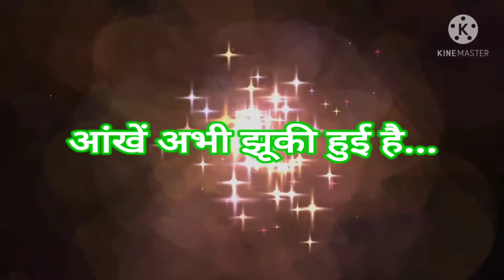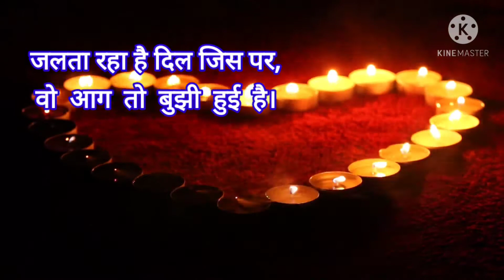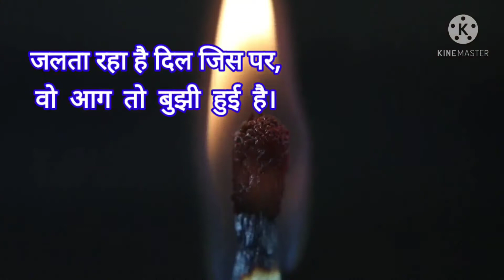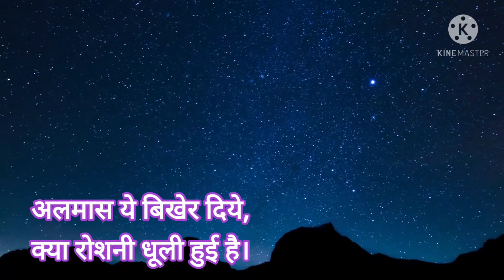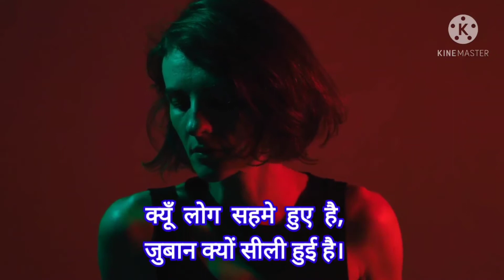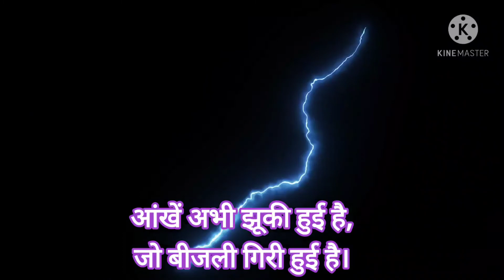45. आंखें अभी झूकी हुई है।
दिवानगी- पागलपन, अलमास- हीरे,
याकूब परमारकी गझलको शरद रावलने मधुवंती रागमें ढालकर स्वर और संगीत दीया है।

गझल:
आंखे अभी झुकी हुई है,
जो बीजली गीरी हुई है।

जलता रहा है दिल जिस पर,
वो आग तो बुझी हुई है।

अच्छा कि यादोँ को भुलाने,
दिवानगी मिली हुई है।

अलमास ये बिखेर दिये,
क्या रोशनी धूली हुई है।

क्यूँ लोग यूं सहमे हुए है,
जुबांन कयों सिली हूई है।